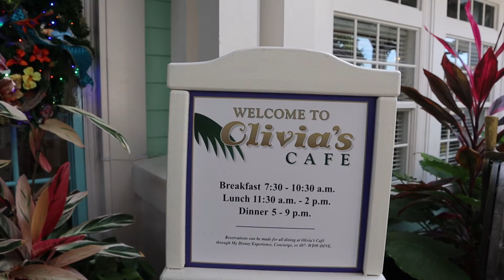Olivia's Cafe Breakfast | Old Key West Resort | Disney Dining Review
If you haven't been here, it's definitely worth a try.

About Olivia's Cafe Restaurant:
A longtime resident of Conch Flats, Olivia welcomes diners with Island-inspired dishes. This nautical-themed eatery has the friendly, familiar feel of a neighborhood institution and is a perennial favorite of many a Guest. A must-visit spot for breakfast, Olivia’s Cafe serves up traditional favorites as well as several of Olivia’s own specialties: Banana Bread French Toast and pancakes and eggs.

Hello from the Most Magical Place on Earth! My name is Craig and I love Disney World; I'm excited to share our family's adventures with you. Our young son joins us along the way (with a few crazy moments here and there), as we strive to keep our videos family friendly. We will take you on a journey through the parks, tour the resorts, check out the dining locations, and hopefully show you all the magic of Disney.